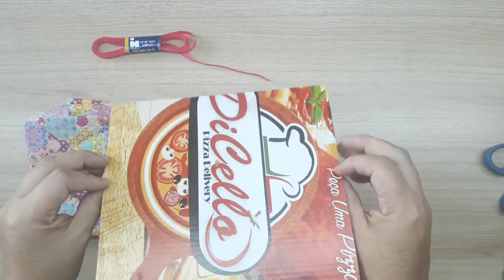DIY: 5 DICAS DE ENFEITES PARA MESA | FESTA JUNINA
TAGS RELACIONADAS:

dicas de enfeites para mesa
festa junina
decoração para festa junina
decoração de mesa festa junina